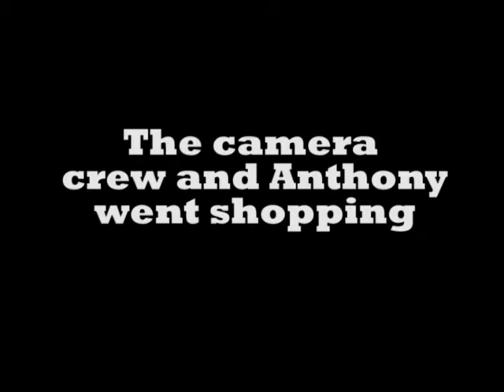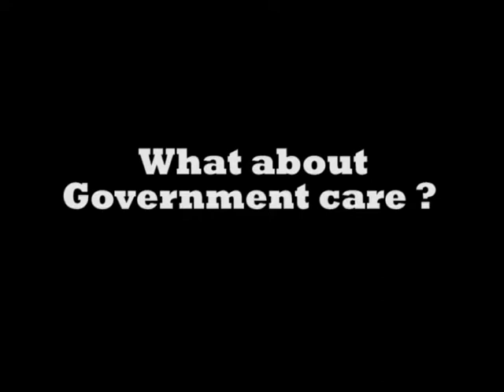UNDP Jamaica TV: Faces of Poverty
Study of Child Poverty and Disparities: Faces of Poverty